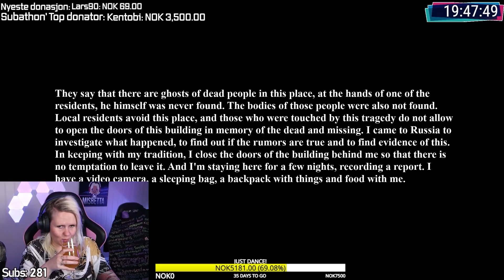LAGER OREO SUSHI!? 😂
I dagens video prøver jeg meg på Oreo Sushi!

PS: Etter å ha lagd videoen ser jeg at flere har den i frysern 1 time, ikke kjøleskapet! Kanskje det var det som ble gjort feil :)